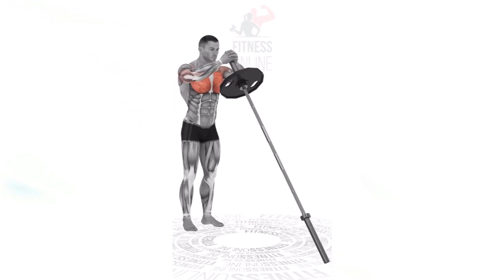How To Do Exercises Correctly 😳🔥💯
Strengthen your Engine with 1,000+ structured Workouts made by top Experts. Failing to see fitness as a lifestyle choice means you won’t reap the long-term benefits of regular exercise. Sure, exercise can help you lose or maintain weight.

Get the latest expert fitness advice on healthy workouts, fitness challenges, muscle recovery, workout trends, and more.Home Workouts to help you get, stronger, healthier happier and save your time.We are Help to your look and Feel great, With Effective No Equipment Home Workouts and exercises.

Super Happy to be your Online Training Buddy! ♡

Recommended Products (Don't Miss Out This Week Special Offers)